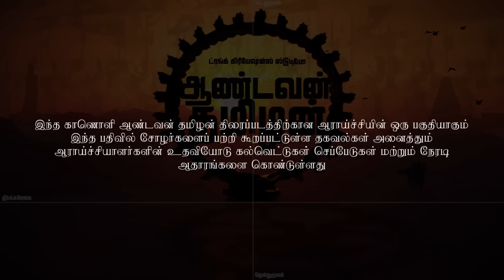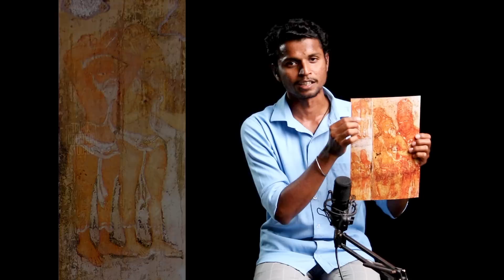Raja Raja Cholan Face Revealed - இது தான் இராஜராஜ சோழன் முகம்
-6 to 10 ALL SUBJECTS
-EXAM TIPS
-MOTIVATIONAL CLASSES

Special thanks
Dr.Kudavayil Balasubramaniyan
Mr.Sambandhamoorthi
Dr.Mani.Maran
Artists:
Mr.Chandru
Mr.Vishnu Maaravarman
Govt College of Fine Arts Students,Kumbakonam

TRUNK CREATION STUDIOS
Video: kishore
Dialogue: Venkatesh,kishore
Music Background Score: Venkatesan Selvam